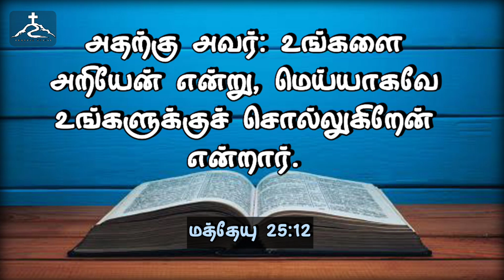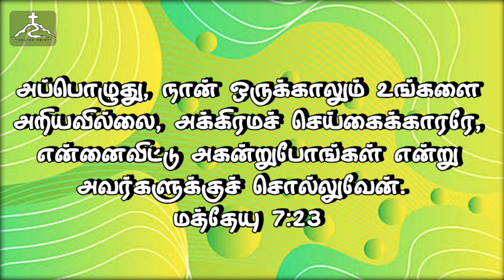Morning Devotion ( உங்களை இயேசுவுக்கு தெரியுமா? ) | காலை தியானம்| Towards Christ|Dec26,2022